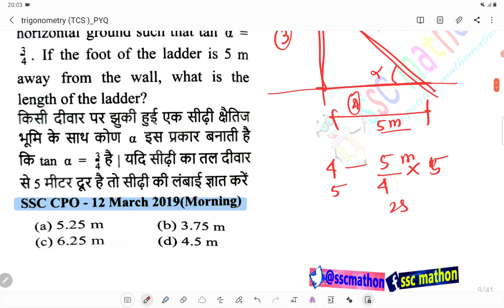a ladder leaning against a wall makes an angle Alpha with the horizontal ground such that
○RRB RRC GROUP D MATH TEST || लाखो में एक || RRB GROUP D CBT2018 (previous year)|| ssc mathon